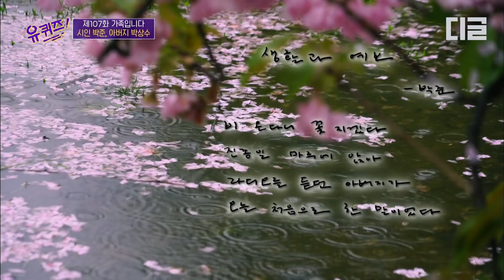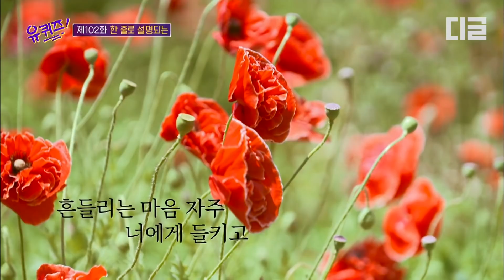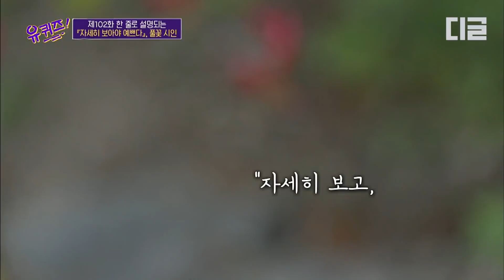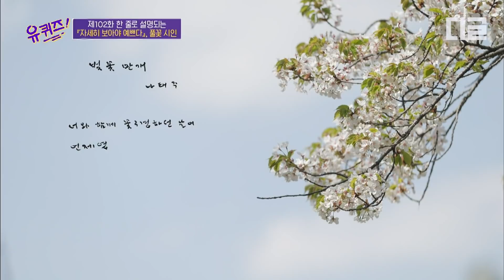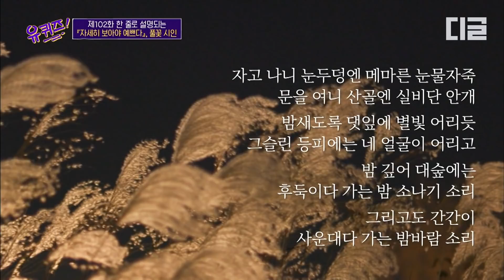[핵심노트] 듣는 것만으로도 마음이 따뜻해지는 시인들의 글. 삶과 사람을 바라보는 시선이 따스한 박준X나태주 시인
tvN 예능 핵심 장면만 쏙쏙📝 핵심노트